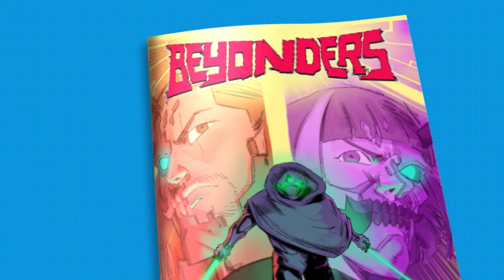Beyonders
Promo animation for Beyonders.